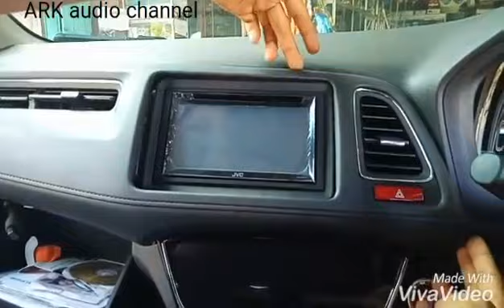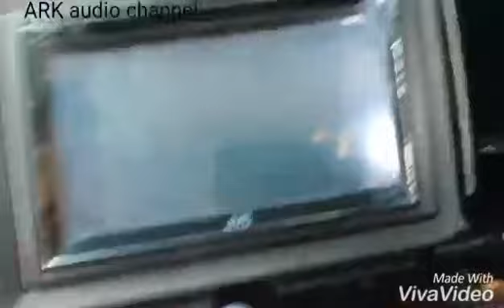HONDA HRV/"Cara membuka frame HU/dvd mobil HONDA HRV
Honda hrv